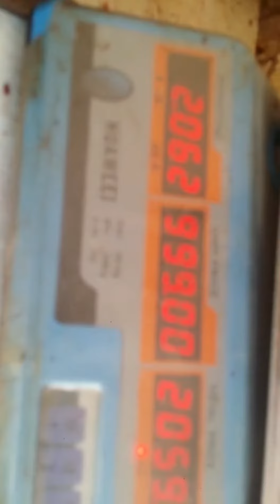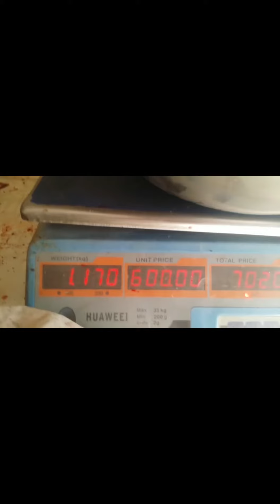Desi chicken #2023 Pakistan